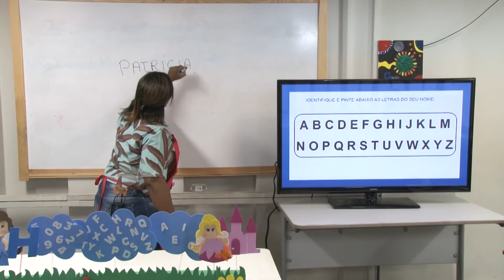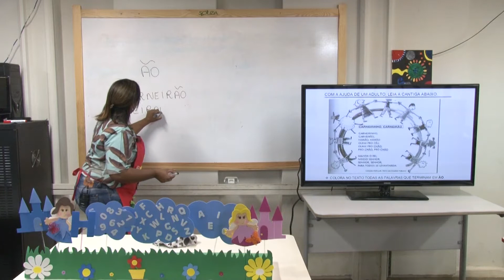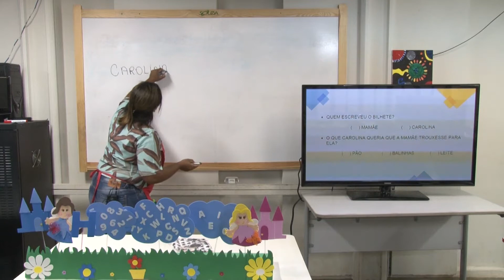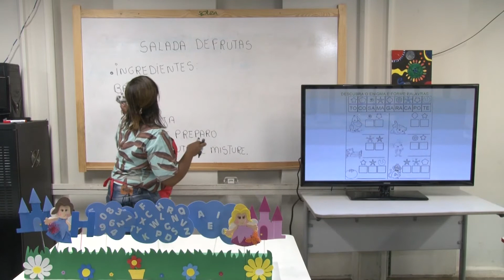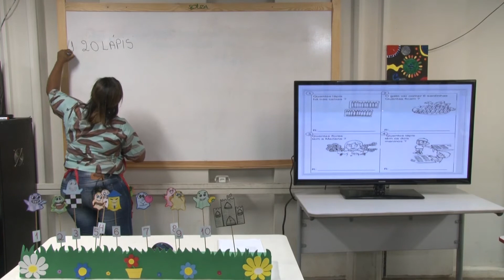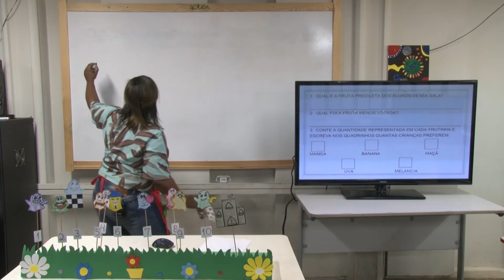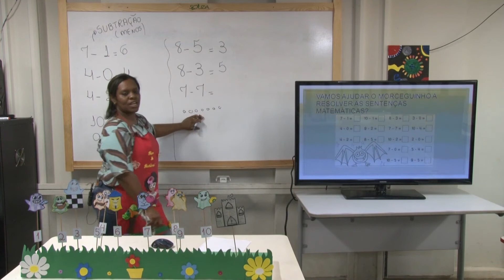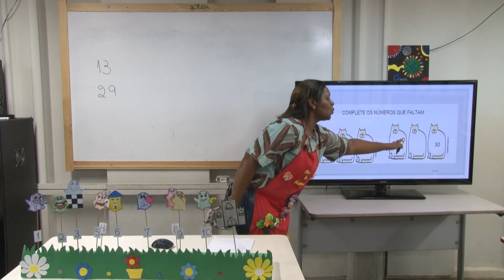Revisão e correção das atividades das semana 1 e 2 do site da SEMED - Português e Matemática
A professora Patrícia Cristina Carvalho, da E. M. Prof Anísio Teixeira faz a revisão e a correção das atividades das semanas 1 e 2 do site da SEMED, direcionada à alunos do 1° ano do ensino Fundamental I.